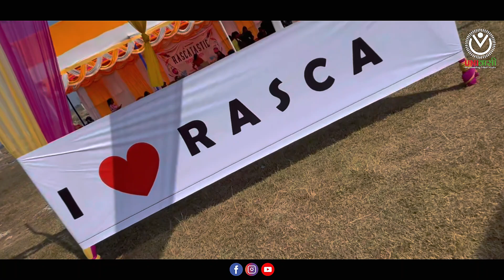RASCA PICNIC | RASCANOVA 2025 | SEASON 6 | AADIVASI YOUTH PICNIC | GANJIA BARRAGE JAMSHEDPUR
🌟 *Rascanova Season 6*: *Calling All Aadivasi Youth!*🌟

Get ready to ignite the spirit of togetherness at Rascanova, our 6th annual Aadivasi youth gathering! This is your chance to connect, celebrate, and strengthen the bonds within our vibrant community.

📅 *Date: 5th January 2025 (Sunday)*
📍 *Venue: Ganjia Barrage, Jamshedpur*

Come and experience a day filled with joy, fun activities, cultural pride, and heartfelt connections. This is not just an event; it’s a celebration of our heritage, a reunion with our people, and a moment to create memories that will last a lifetime.

📞 Register Now: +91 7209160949 | 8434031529

Let’s make this day unforgettable. Together, let’s celebrate our unity and community spirit at Rascanova 2025!✨